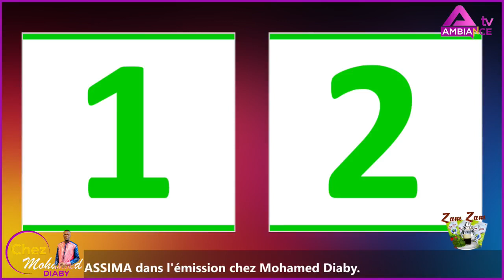partie 2: Ambiance TV:Exclusivite Mohamed Diaby reçoit l’artiste PAPA CLASSIMA sur son plateau.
partie 2: Ambiance TV:Exclusivite Mohamed Diaby reçoit l’artiste PAPA CLASSIMA dans l'émission chez Mohamed Diaby